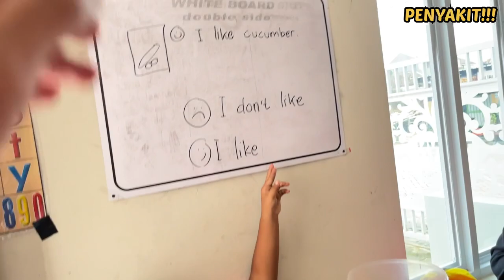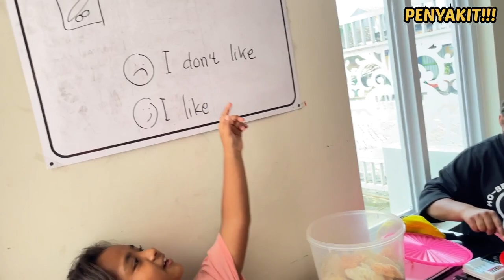PART 443 MKAN UDANG ITU MBOLEH